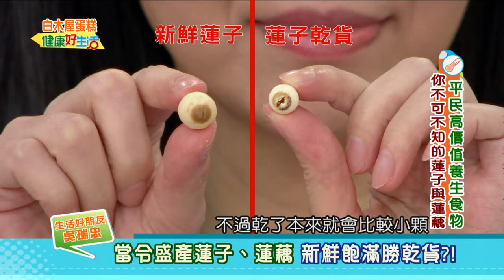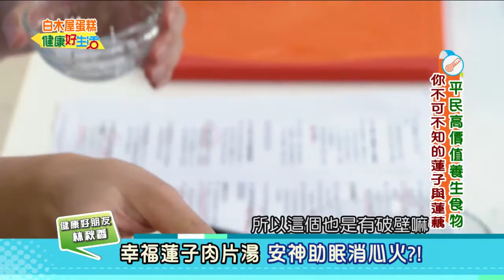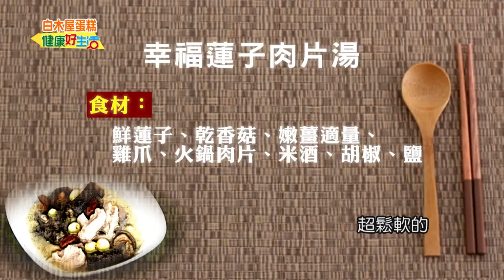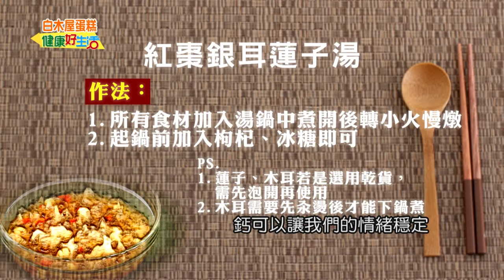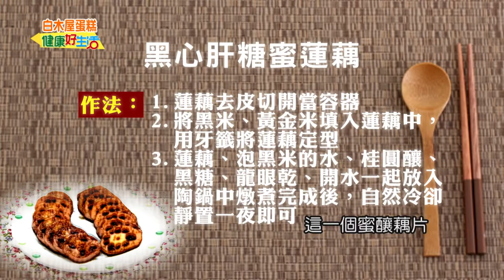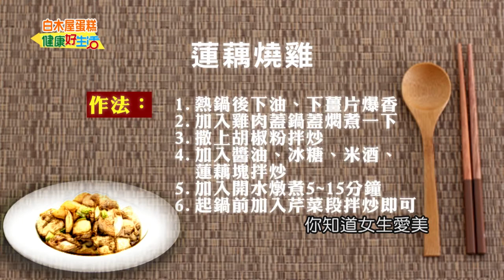20150827 健康好生活 平民高價值養生食物 你不可不知的蓮子與蓮藕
台灣近年來食安問題頻亮紅燈，每個人時時活在驚恐之中，見面最常說的話就是『不知道現­在還有什麼東西還能吃…』 ，因為不知道!所以會害怕!尋找健康保健之道儼然已成了全民運動，『健康好生活』就是­在這樣的危機意識下應運而生的談話類型節目，透過節目精準聚焦，深入探究影響生活健康­的各類大小事，從醫療百科、食物保健、心靈健康、自然養生到健康減重… ，全方位的為觀眾的健康把關，一起迎向健康樂活的人生!

重播時段
周一至周五 早上9:00-10:00 下午14:00-15:00
播出 當天 凌晨2:30
每周六 日16:00-17:00